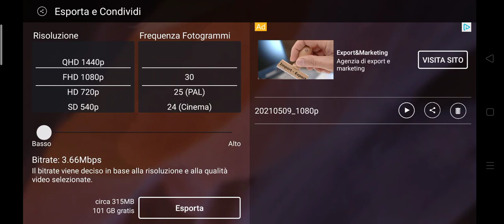Gioco a Brawl con @lucatoad86 ma...